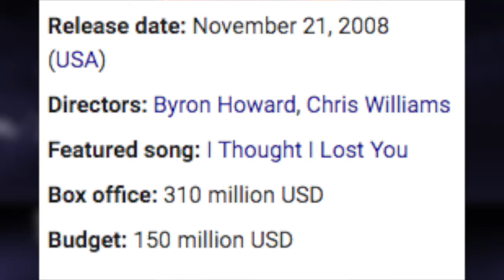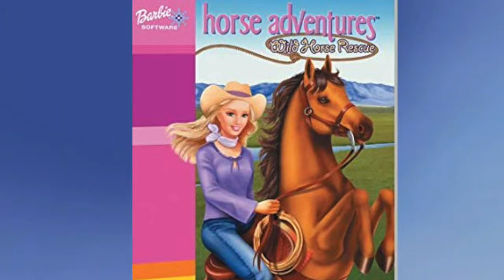Can You Beat Bolt Without Hating Yourself?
It's not a hard game, it's just hard to maintain a will to live while playing it. Welcome to Bolt, the movie tie-in game. I am sorry.